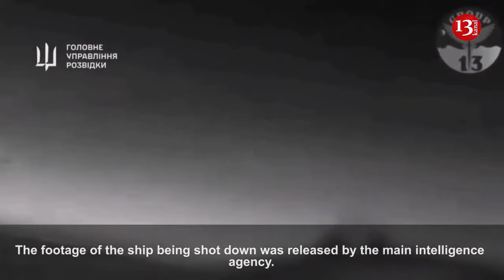Moment of sea drone attack on Russian ship - Ukraine shared the image of landing ship being fired